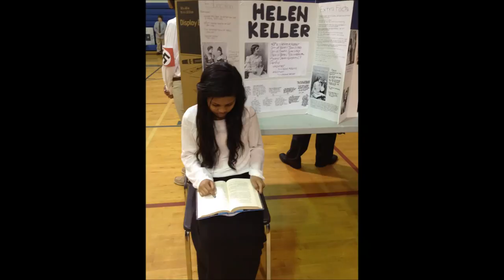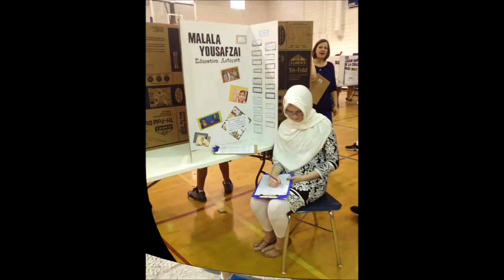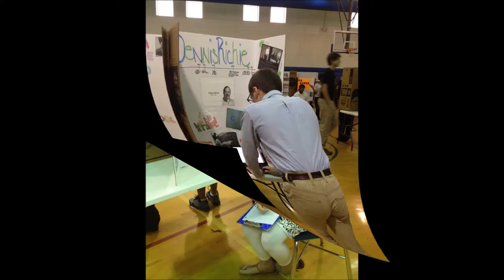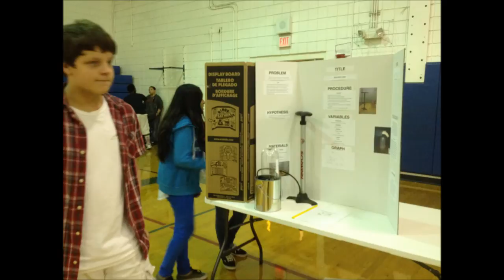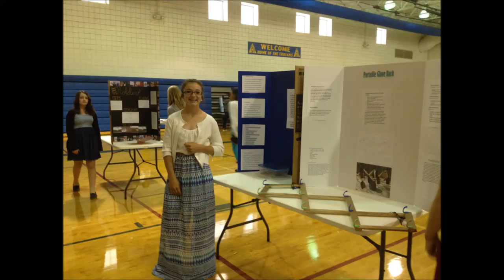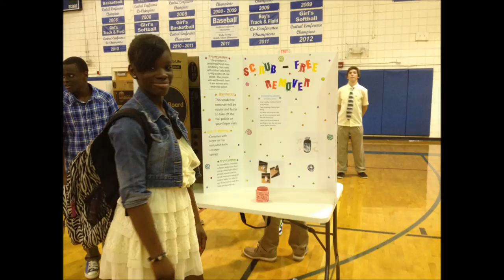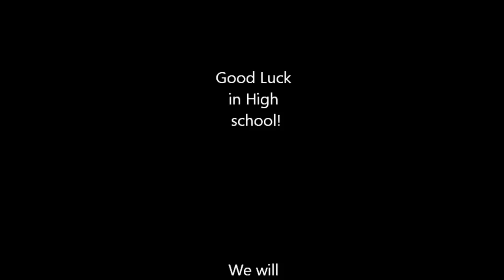8th Grade Memories 2013-2014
North Garner Middle School